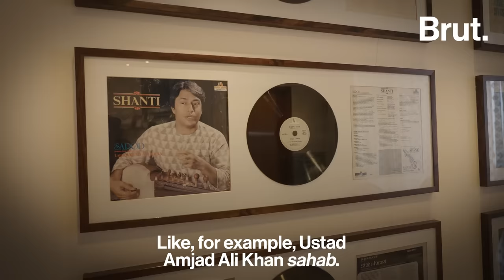Inside Adnan Sami’s Luxurious Mumbai Home | Brut Sauce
He was given only six months to live, but he transformed and how! Adnan Sami opens up about his difficult weight loss journey, his love for baklava cheesecake and his passion for music.
P.S. Don't miss out his insane piano performance.

Brut

 India is the fastest-growing digital video publisher in the country. We're a young, independent platform producing compelling journalism in new formats.